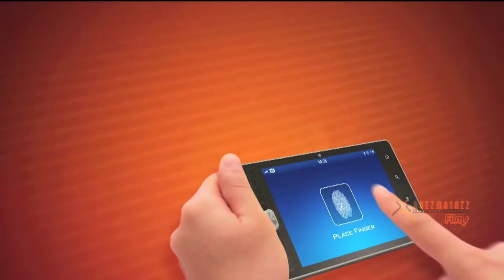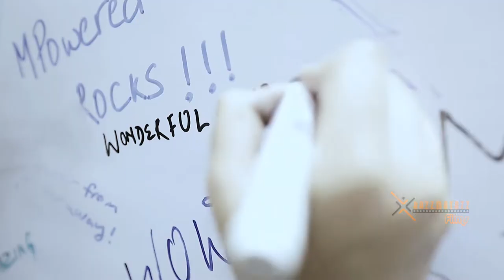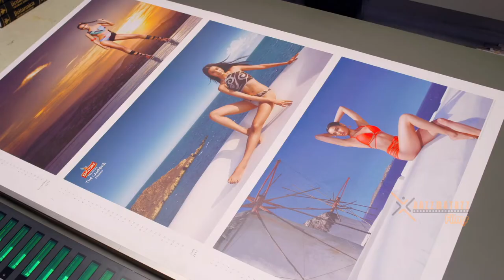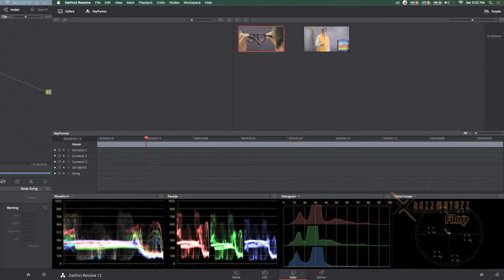Razzmatazz Films Show Reel 2020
Razzmatazz Films is a film production house based in New Delhi, India. It prides itself on being a specialist digital film production company, especially in the domain of television commercials. Our expertise in video production is backed by a dedicated team of professionals based in Delhi and customers based in northern India can easily access our one-stop digital video solutions at our centrally located Delhi studio. We also have a presence in other cities like Mumbai; this enables us to access talent and creative resources at various film production hubs across India. We take great pride in being acknowledged as one of the best film production companies in India and our clientele includes several prestigious brands and bluechip companies who have reposed their trust and confidence in us for many decades.

As one of India’s leading film production companies, Razzmatazz Films has an in-depth understanding of the target audience, the brand and the cinematic skills and capabilities that are required for consistently delivering excellence in this medium. Our experience enables us to seamlessly integrate your marketing strategies with creative approaches and production values – this is the very essence of product, brand and corporate films, and, of course, TV commercials. Razzmatazz Films has proven track record spanning more than 20 years. This gives us a clear edge when it comes to creating memorable films that reinforce your brand image, enhance recall and elevate the levels of engagement across a wide cross-section of audience categories.